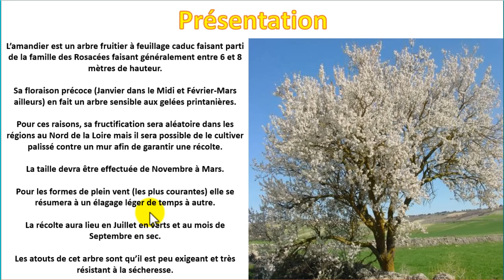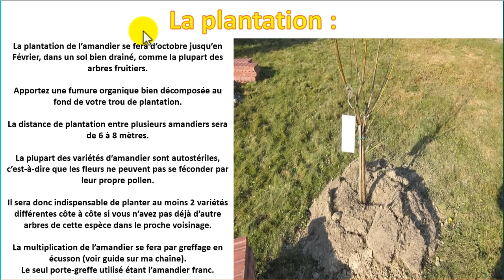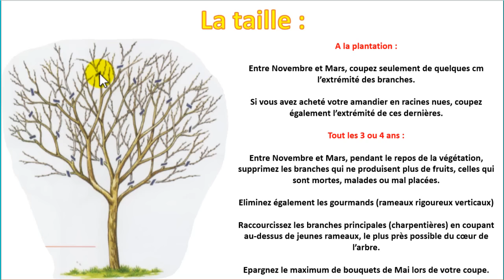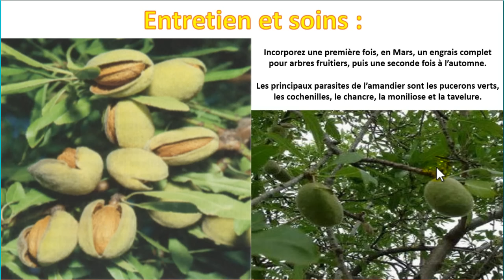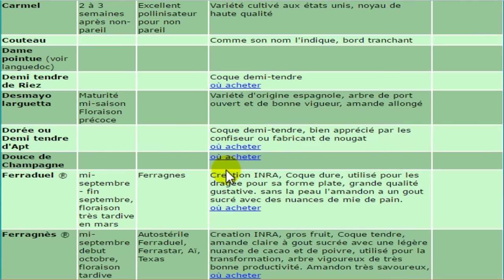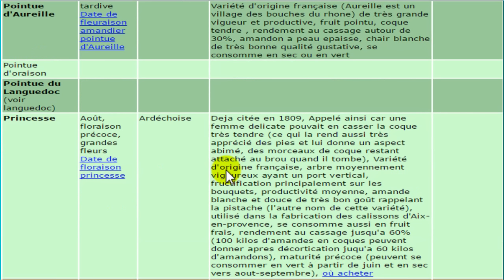L'amandier : culture, plantation, taille, entretien, récolte !!!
Voici quand et comment planter et tailler vos amandier ainsi que tout ce qu'il faut savoir sur l'entretien pour réussi votre récolte.
Retrouvez également en fin de vidéo un tableau des variétés.

Visitez le site de mon nouveau partenaire et retrouvez y un large choix de plantes et d'arbres à des prix très attractifs

0:00 Introduction
0:08 L'amandier
1:36 Présentation
3:20 Le sol et l'exposition
3:49 La plantation
5:20 La taille
6:59 Rajeunir un amandier
8:21 Entretien et soins
8:47 Récolte et conservation
9:14 Quelques variétés